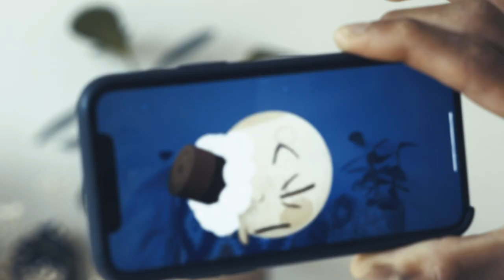Back to the Moon AR | Fx Goby | Nexus Studios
Experience Back to the Moon, our multi-platform Emmy-nominated collaboration with Google Spotlight Stories and Google Doodles, in AR.

The fully immersive experience brings to life the magical world of illusionist Georges Méliès in any location through your mobile device, without the need of a headset.

Co-directed by Fx Goby and Hélène Leroux, this much loved project is the first and only Google Doodle to have been transformed into a VR film, a 360 film, a 2D animated film and an Augmented Reality experience.

Download Back to the Moon in AR through the free Google Spotlights Stories app on Android or iOS.

We are Nexus Studios. Putting heart at the centre of your story, we make captivating animation, film & interactive stories & experiences. We bring together a curated network of unique talent across film, animation, and interactive arts. Our studios in London and Los Angeles harness these capabilities to craft award-winning branded and original content.